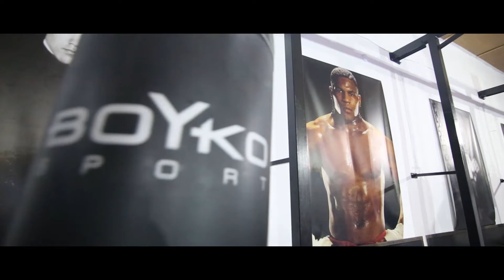CORE_обращение к Сергею Корчинскому